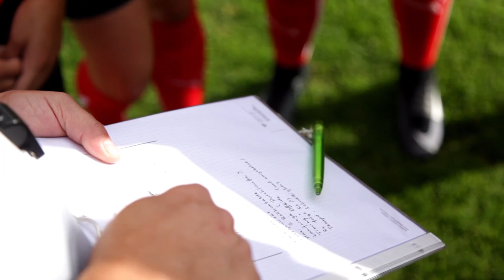Nora Häuptle: Start ins Frauen U-19 Heim-4-Länder-Turnier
- FNTU19 4-Länder-Turnier in der Schweiz (13.-18. September)